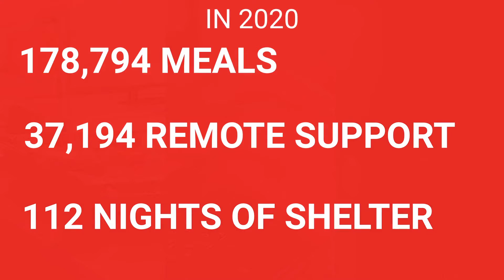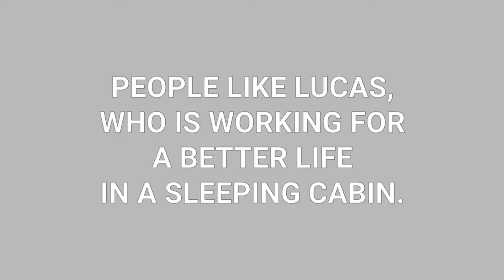The difference you made in Cowichan region 2020-21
Keep making a difference in your community by donating to United Way British Columbia!

Want to know more about how you've helped support youth mental health, food security, and seniors?